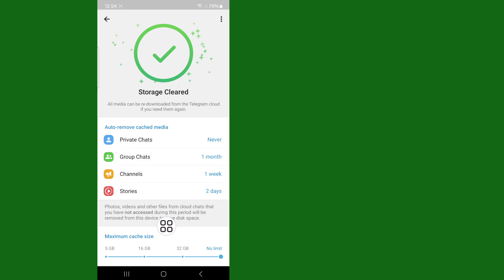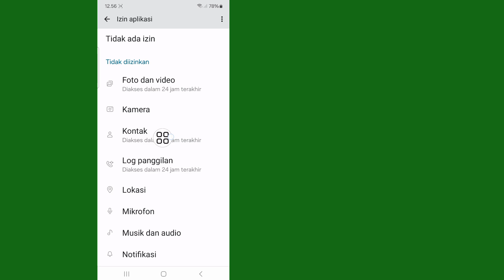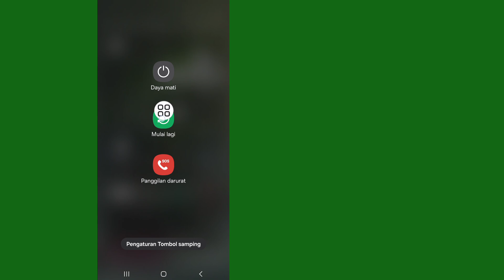Cara Memperbaiki ✅ Telegram Tidak Mengirim KODE (PEMBARUAN 2024)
Cara Memperbaiki ✅ Telegram Tidak Mengirim KODE (PEMBARUAN 2024) | Kode Telegram Tidak Datang

Apakah Anda Ingin Memperbaiki Kode Verifikasi Telegram Tidak Diterima. Tonton Video Ini dan Pelajari Cara Memperbaiki Kode Verifikasi Telegram Tidak Diterima. Dalam Video Ini | Akan Menunjukkan Cara Memperbaiki Telegram Tidak Mengirim Kode. Cara Memperbaiki Telegram Tidak Mengirim KODE (PEMBARUAN 2024) | Masalah Kode Verifikasi Telegram.

Cara Memperbaiki Telegram Tidak Mengirim Kode

Cara Memperbaiki Kode Verifikasi Telegram Tidak Diterima

Cara Memperbaiki Kode Telegram Tidak Datang